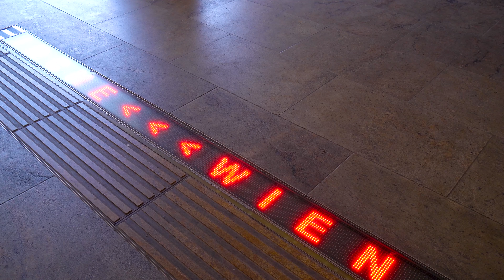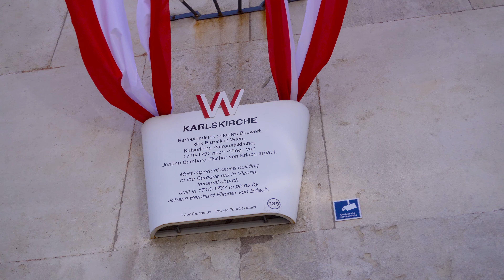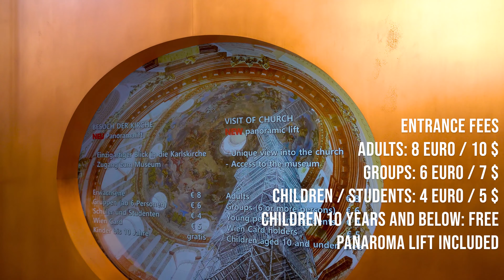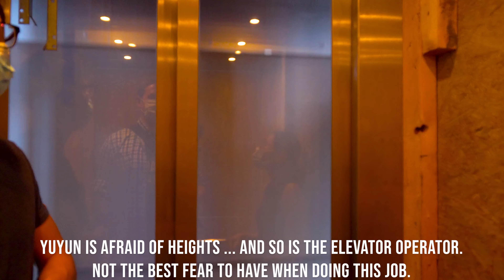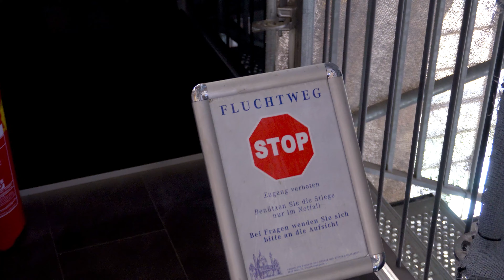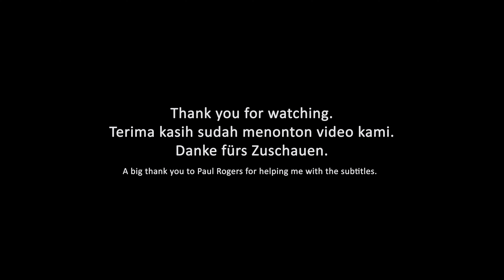A super hot day at the St. Charles Church (Karlskirche) in Vienna, Austria (4k)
It was a really hot day in Vienna when we visit the St. Charles Chruch (Karlskirche) in Vienna. This Church has an impressive design and it's worth to visit. Wait until the end of the video for a funny surprise.